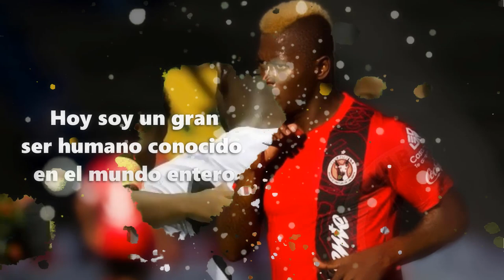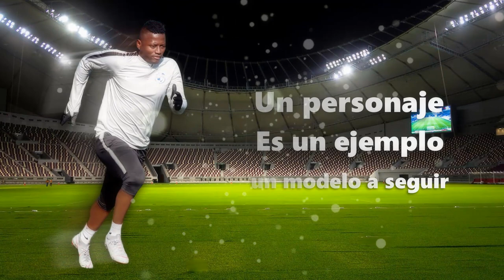Real Niggaz & Junior Jein - Ejemplo de Superación (Duvier Riascos)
Escucha el nuevo éxito del hiphop 2019 con letra ''Ejemplo De Superación'' de ''Real Niggaz'' & ''Junior Jein'' freestyle de rap conciencia

Contacto ☎️
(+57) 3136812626